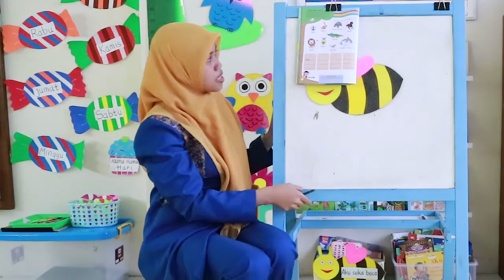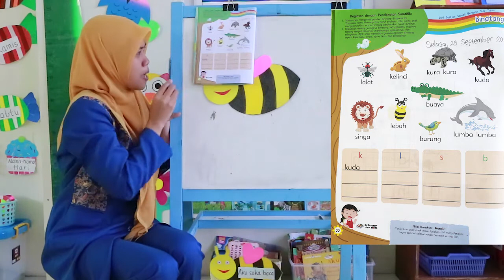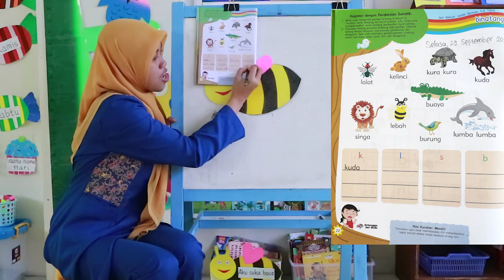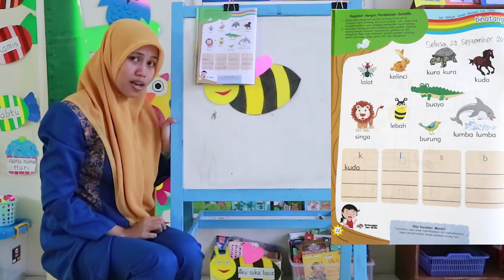TK Kelompok B - Mengelompokan Nama Binatang Berawalan Huruf yg Sama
Mengelompokan Nama Binatang Berawalan Huruf yg Sama